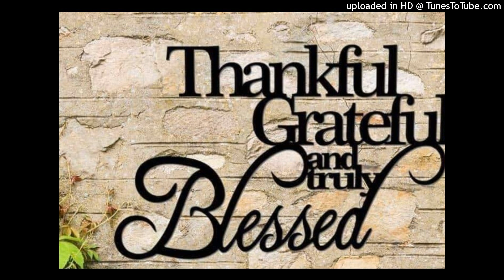You have Many Years To Come Gfunk57 Expander ducky choir